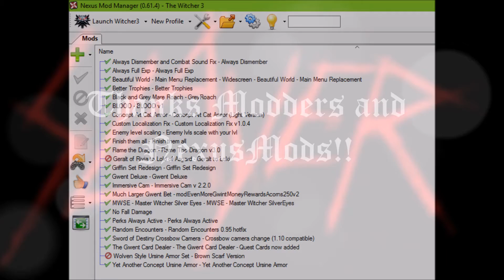Witcher III Compilation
My playing The Witcher III with my favorite mods active.